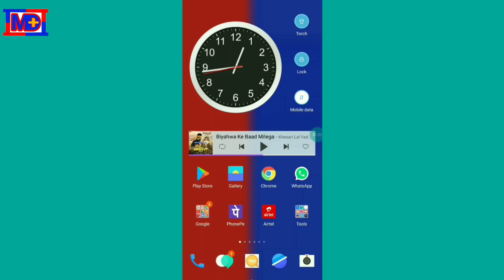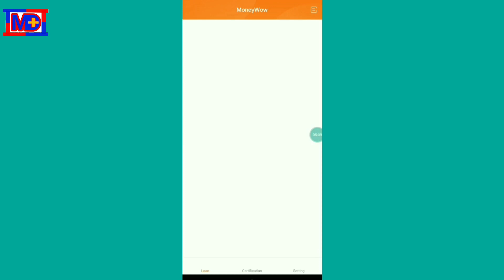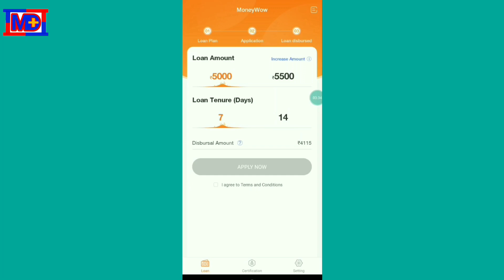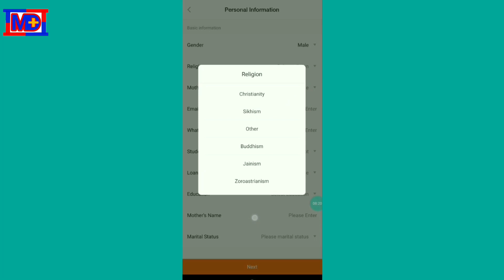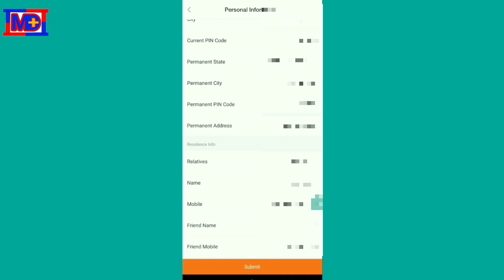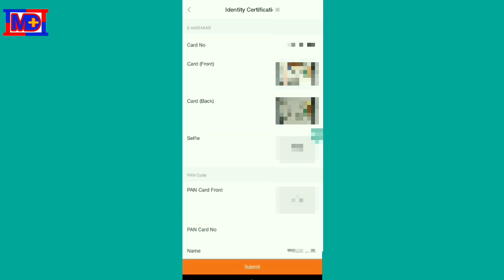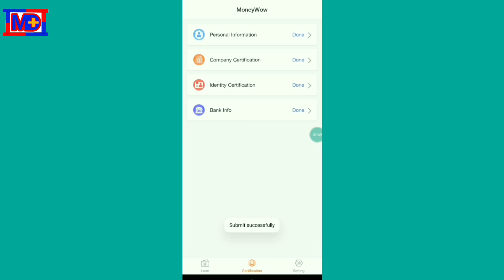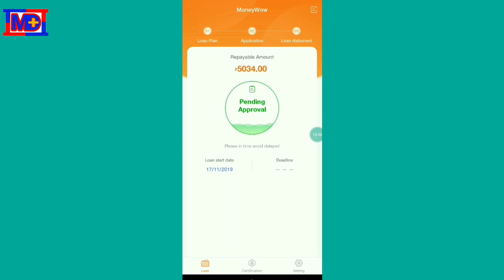Money Wow New Loan App Live Apply Kiya Hai Dekh Lo Without Salary Slip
Download 👇GooglePay Free 51 Rs,

न्यू मूवी HD मूवी डाउनलोड लिंक पाने के लिए
                Teligram को जॉइन करें
                         MD Movies